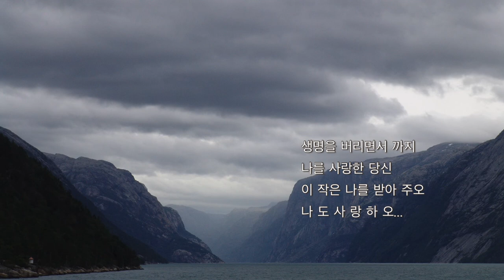사 명 이영숙 팬플룻연주 (Lee yeongsook panflute)